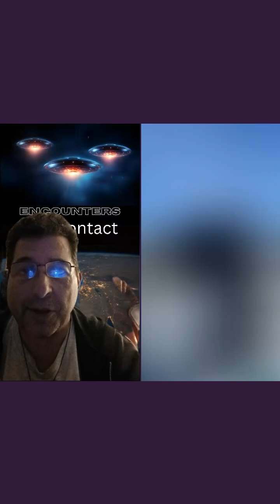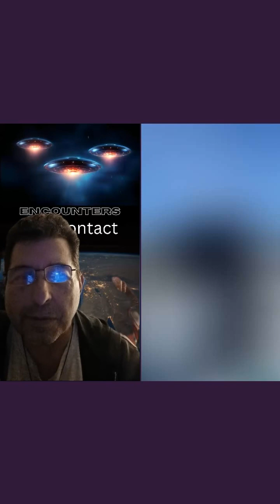Encounters The Spiritual UFO Talk Show With CmdrAleon Live on TikTok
On last nights encounters, our guest was Boldmoves  who  shared his Ufo story that he never forgot,Jen talked about her many ufo experiences and gramps our last guest shared his amazing experiences and has ufo footage aswell.
Encounters a show that's out of this world.